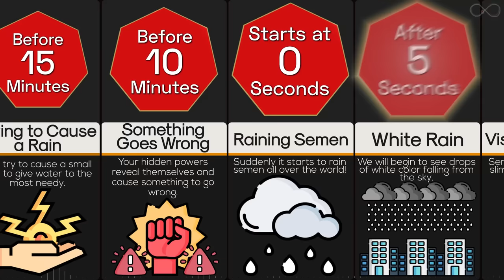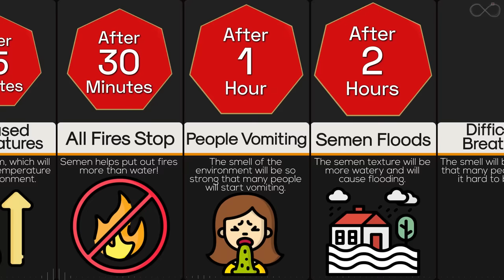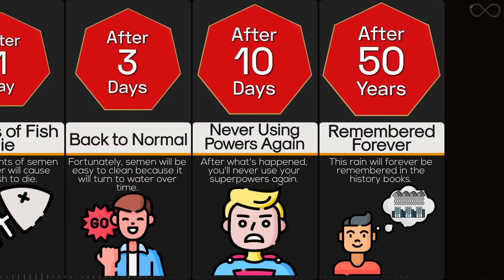Timeline: What If It Rained Semen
There is nothing much to say about this bizarre scenario, but there is so much to imagine. Can you imagine how disastrous it would be if semen was raining everywhere at the same time? How bad the smell will be?  What can we do about it? Find out in this timeline video.